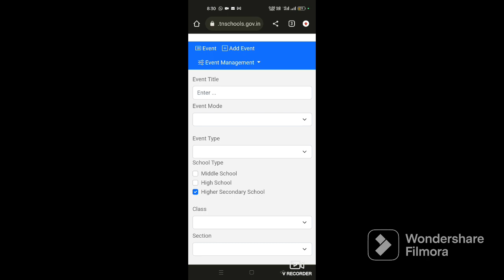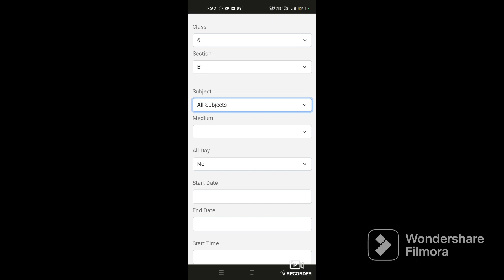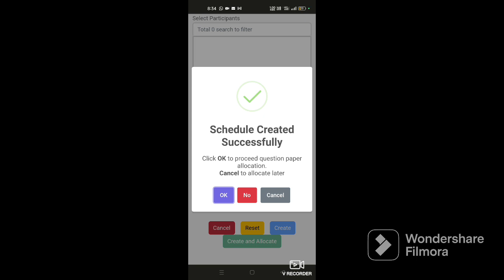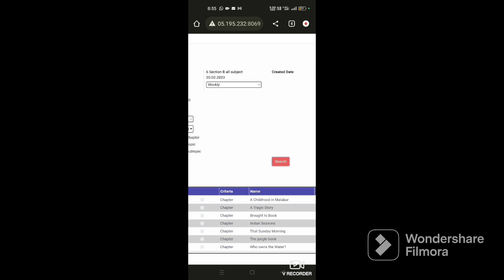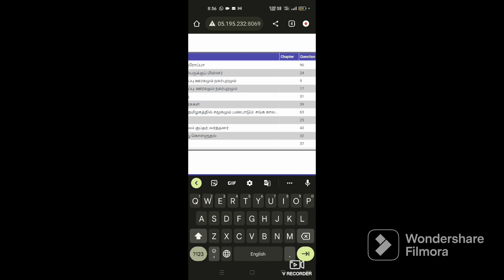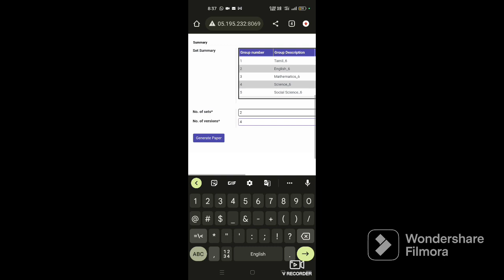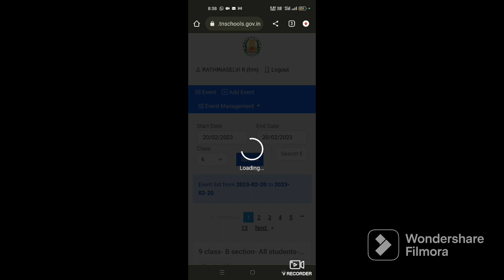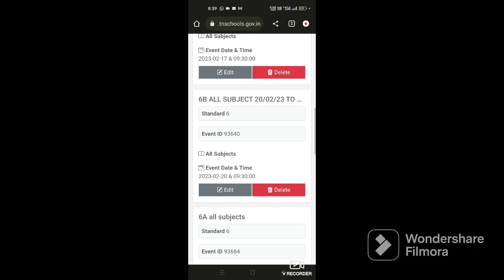Hitech lab online quiz all subject in one quiz creation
This video is step by step process for creating online quiz in hitech lab for all subjects.
 all subject quiz in one question paper